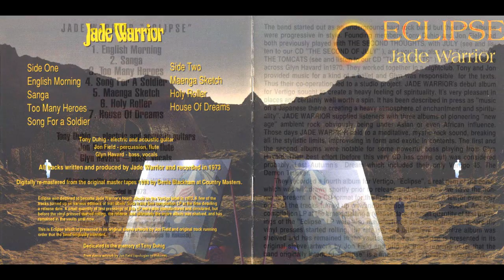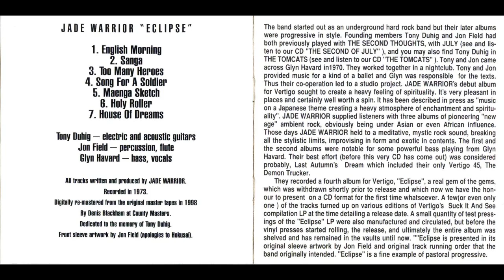Jade Warrior - Maenga Sketch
Eclipse (remastered)